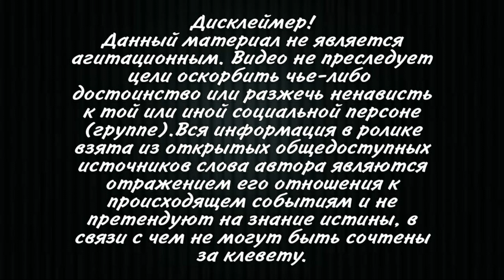Быстрое открытие аэропорта в Мариуполе!Михаил Саакашвили поблагодарил за роботу!Конференция удалась!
На вчерашней пресс-конференции очень круто выглядел мэр Бойченко, но очень плохо — глава Донецкой обладминистрации Кириленко, который не только не пришел на конференцию, но эзоповым языком украинского бюрократа сообщил нам, что нечего впадать в эйфорию по поводу быстрого открытия аэропорта — еще предстоит пройти все бюрократические барьеры. Моя рекомендация Президенту Зеленскому как можно быстрее этого человека убрать с поста руководителя областной администрации. Рано или поздно это придётся сделать и лучше рано, чем поздно.
Вместе с мэром Мариуполя Вадимом Бойченко Офис простых решений провел конференцию по инвестиционным возможностям Мариуполя и о будущем этого очень стратегически важного для Украины города. Я благодарен за участие в этой конференции министру Кубракову, Михаилу Радуцкому, Елене Шуляк, а также многим представителям бизнес-ассоциаций и общественности.
Конкретные результаты этой конференции – принципиальная договоренность об открытии аэропорта «Мариуполь» и о строительстве его нового терминала, а также фактически заложение фундамента строительства нового Мариуполя с новым бульваром и туристической инфраструктурой, который будет связан с теперешним Мариуполем канатной дорогой.
По просьбе и приглашению мэрии Мариуполя Леван Варшаломидзе, который практически с нуля построил Батуми, разработал проект трансформации прибрежной зоны Мариуполя в современный курортный город и представил его вчера на нашей конференции.
Мы успели поговорить о многих вещах, и я уверен, что результат будет, учитывая очень энергичную работу мэра и понимание важности города на уровне высшего руководства страны.
Спасибо руководителю Мариупольского отделения Офиса простых решений и результатов Александру Любимову за отличную организацию этой конференции!